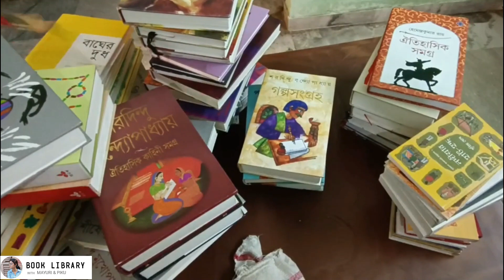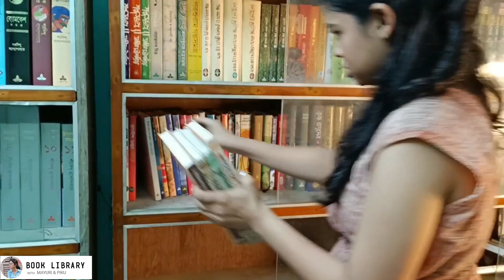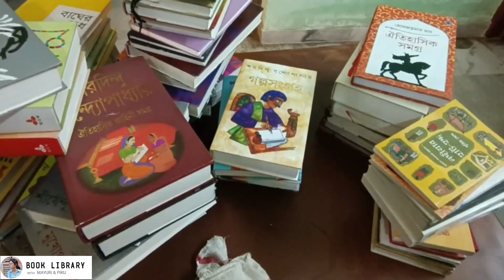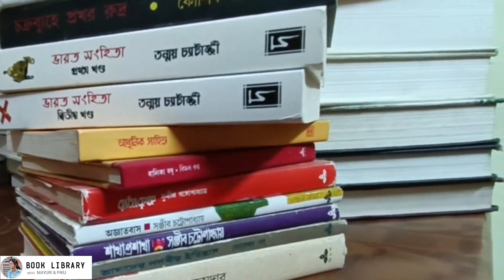bookshelf tour & organizing my Library room with me ! bookshelf organization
rearranging all my books Bookshelf tour India
organizing my bookshelf